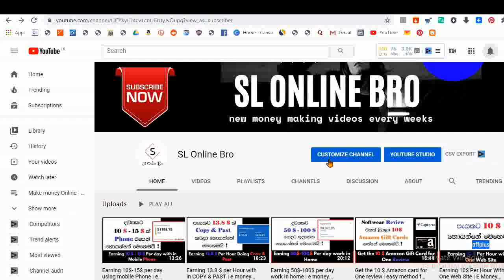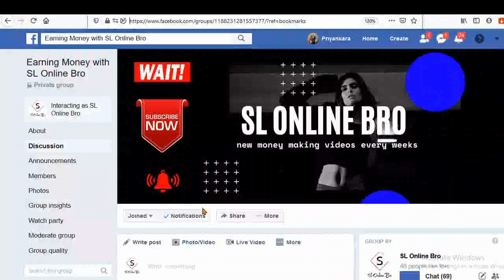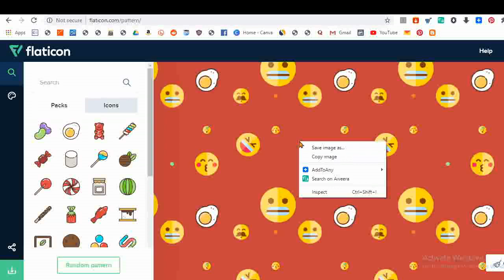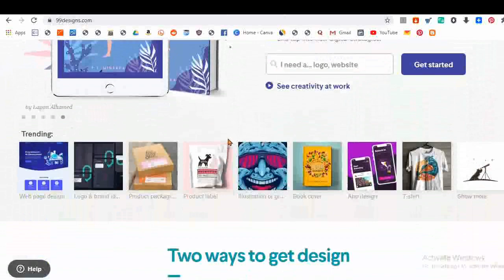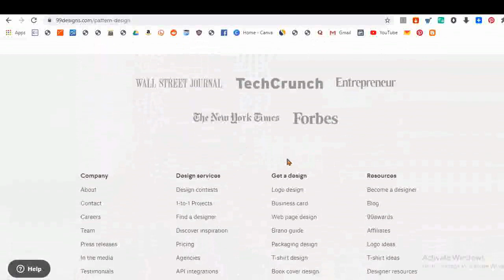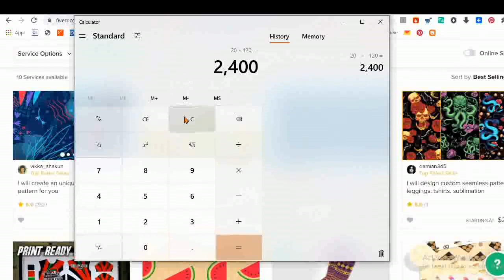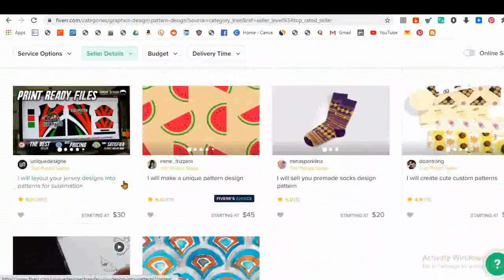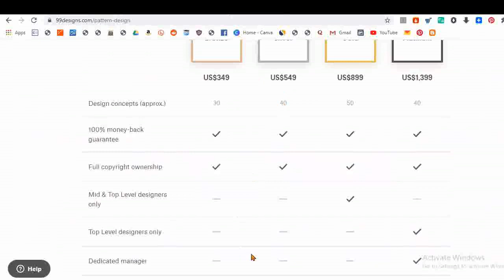Secret method of earning 2.5 $ with in 10 minute | e money sinhala | 100% legit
Any one who like Network marketing with me ?